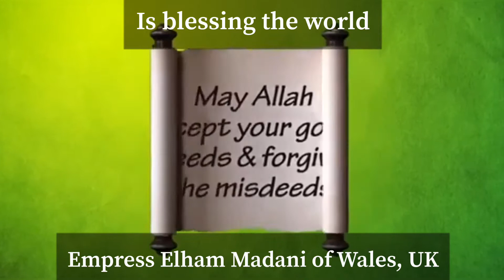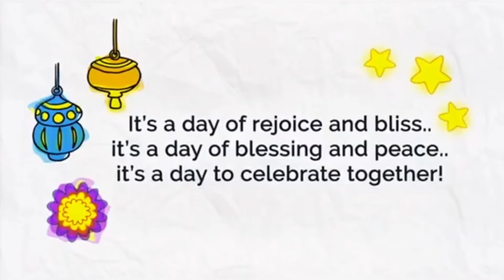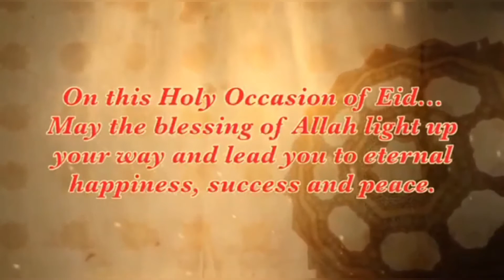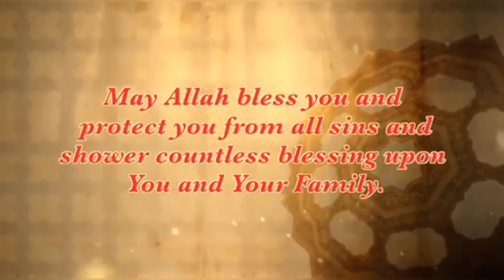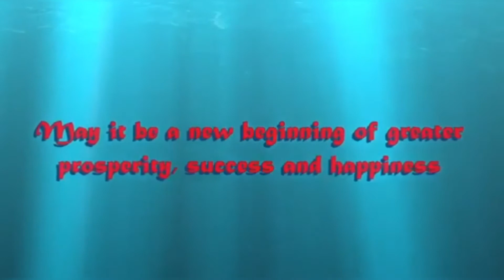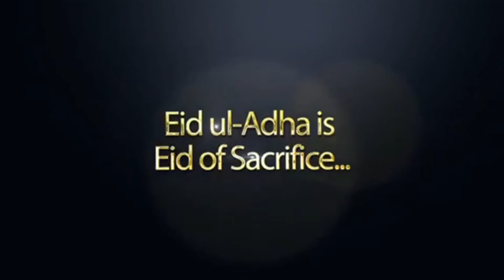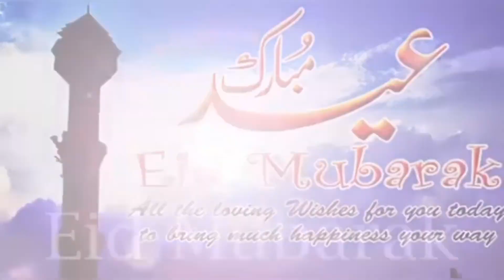HIM Empress Elham Madani of Wales, paramount ruler of Imperial House Of Madani is blessing the world